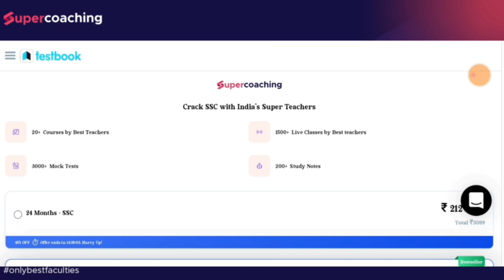SSC GD Medical Date 2022|| Latest Update - SSC GD Medical Kab Hoga || SSC GD Medical Cut Off 2022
🎖️ SSC GD Constable Medical Date 2022 Letest Update SSC GD Medical Date & Physical Result Date 2022 :/:

# SuperCoaching # Testbook

ssc gd medical date updated
ssc gd medical date 2022 telugu
ssc gd medical date 2022 update
ssc gd medical documents
ssc gd medical date 2022 latest update

ssc gd medical date new update
ssc gd medical date notification 2022
ssc gd medical date 2022 new update
ssc gd medical date 2022 today news

ssc gd ka medical date
ssc gd ka medical kab se hoga
ssc gd ka medical kab hai
ssc gd ka medical me kya kya hota hai
ssc gd ka medical kab tak hoga
ssc gd ka medical kaise hota hai
ssc gd ka medical kab hoga
ssc gd ka medical kab hoga 2022

ssc gd constable medical test date 2022